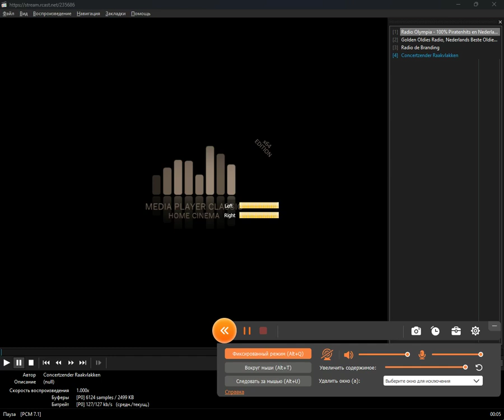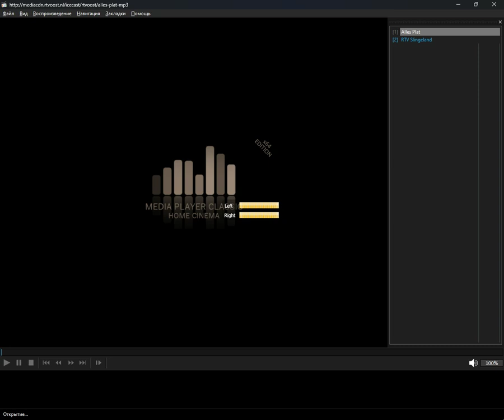+merged+ - nedersaksisch (Media Player Classic Home Cinema) (23.10.2024)